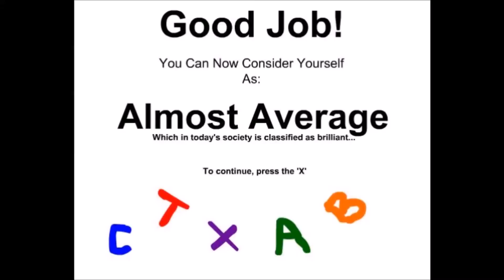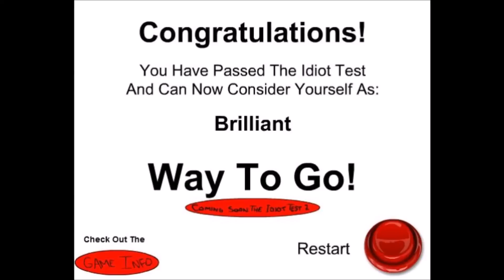The Idiot Test - Completed!